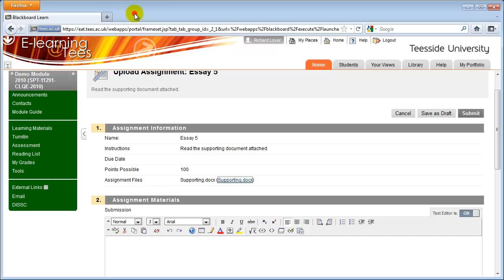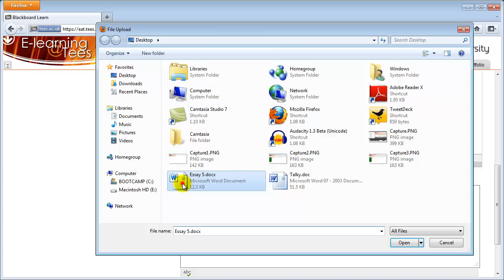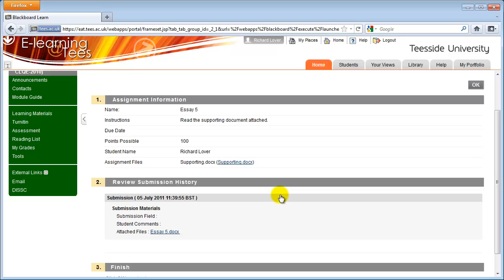Blackboard - Submitting an Assignment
Instead of handing work in on paper your lecturer might ask you to submit files electronically to Blackboard.

This video will show you how to find an electronic assignment item on Blackboard, how to submit your work to it and check it was submitted correctly.